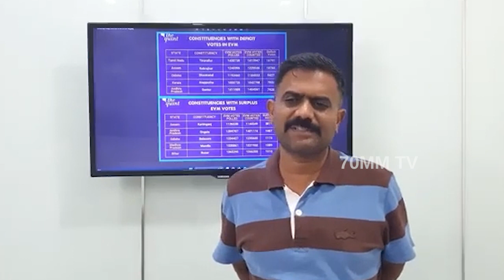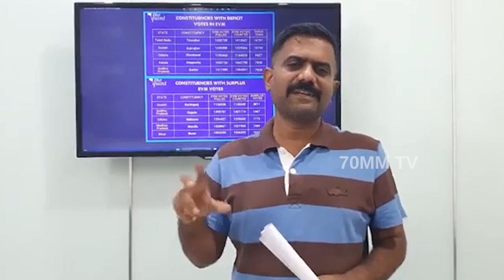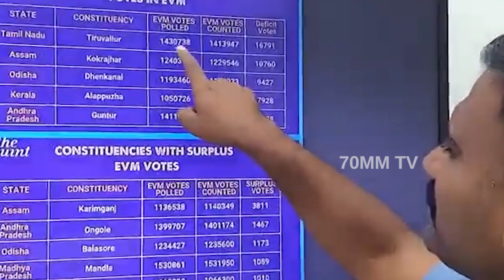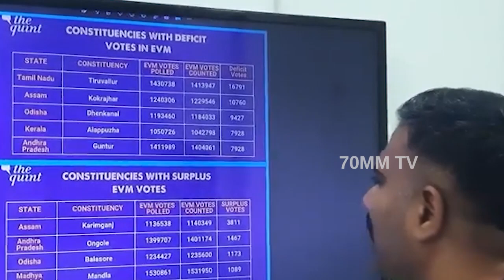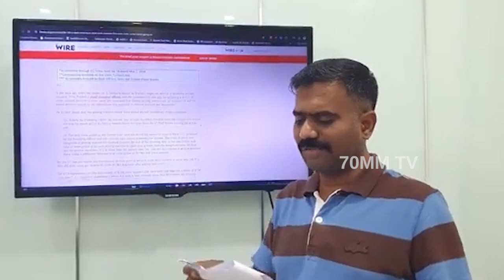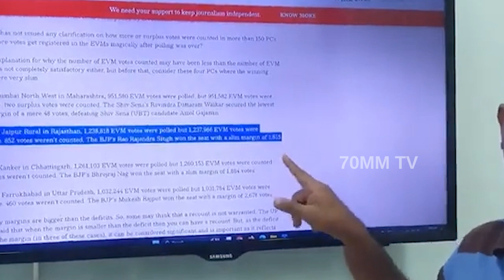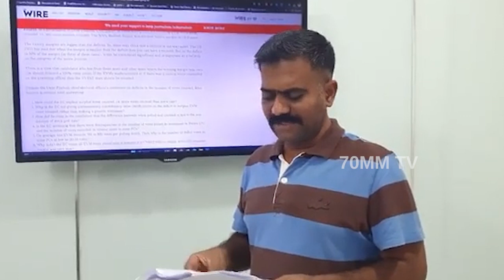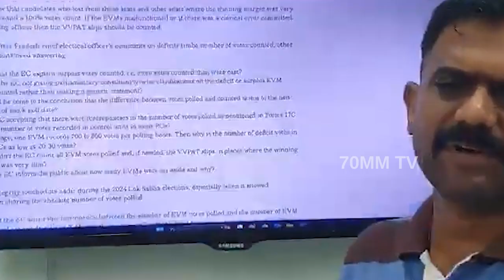Kethi Reddy Sensational Video On EVM | AP Elections | YCP VS TDP | AP News | 70MM TV